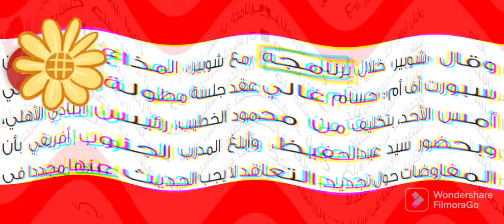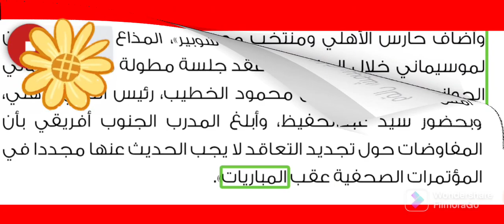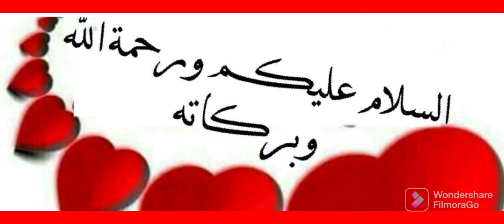تفاصيل جلسة غالي مع موسيماني بعد أزمة تجديد عقده مع الأهلي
كشف الإعلامي أحمد شوبير، كواليس الجلسة التي جمعت بين بيتسو موسيماني، المدير الفني للأهلي، مع حسام غالي، عضو مجلس إدارة النادي، وسيد عبدالحفيظ، مدير الكرة، بعد تصريحات بيتسو موسيماني الأخيرة عن تأخر تجديد تعاقده مع القلعة الحمراء.